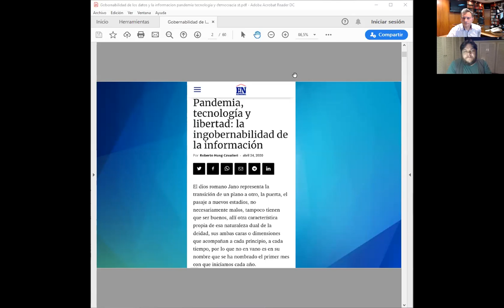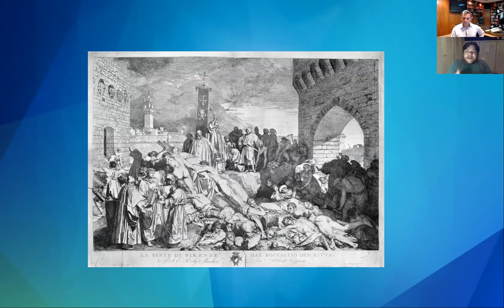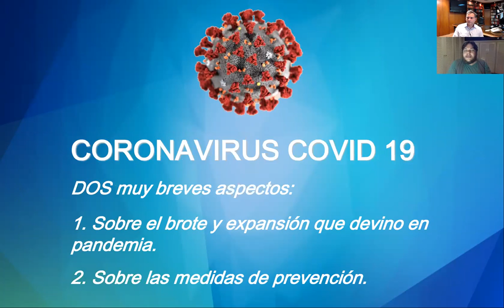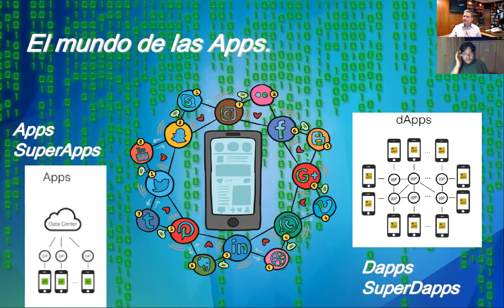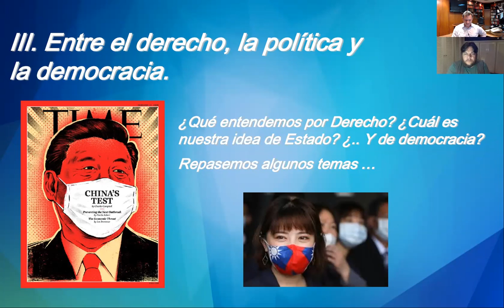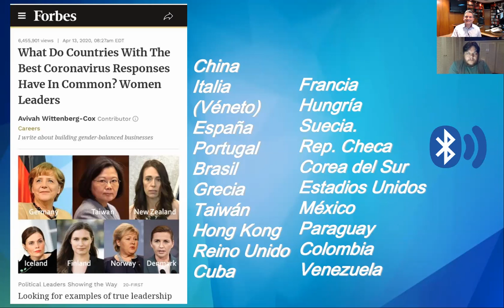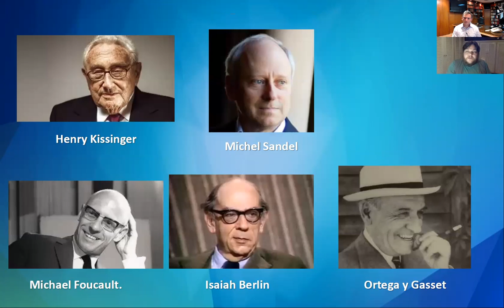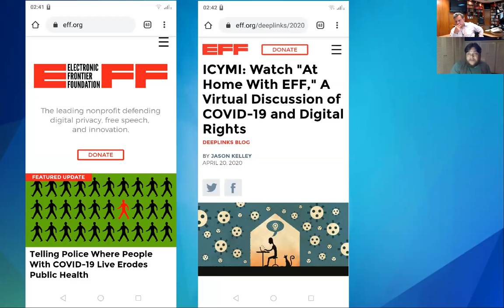Venezuela In Focus COVID